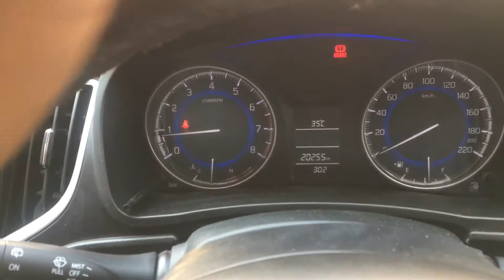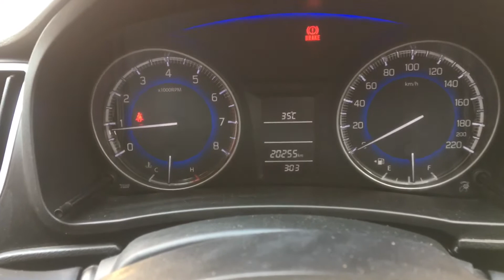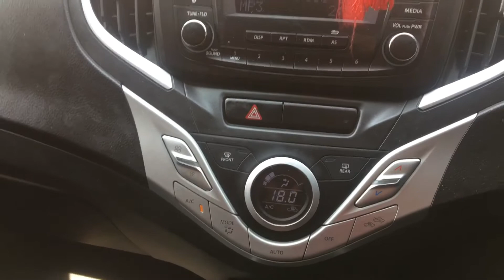BALENO 2016 HONEST REVIEW ✅👑baleno